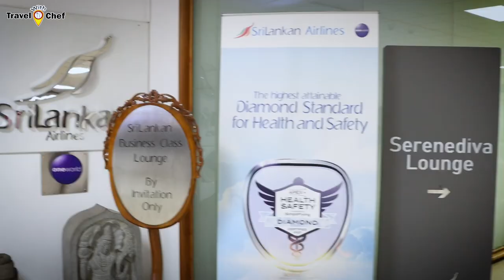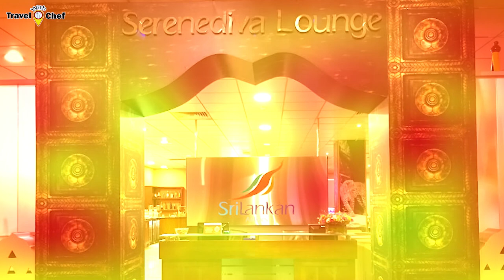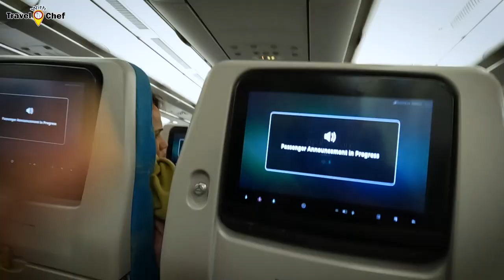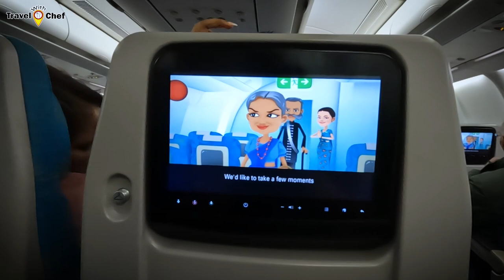ලංකාවේ ගුවන්සේවය තවමත් හොඳද? Chef reviews Airline Food & Service.@iflysrilankan (UL604)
We would like to say a special thank-you to Sri-Lankan Airlines, especially the Melbourne office and Head-office in Sri-Lanka for arranging this opportunity for us.

You can support Sri-Lankan Airlines by following their social media platforms as found below:

Hosted by Chef Desha Paranavithana
Subtitles by Santhushya Nanayakkara
Videography by Sudesh Paranavithana
Edited by Isira Perera